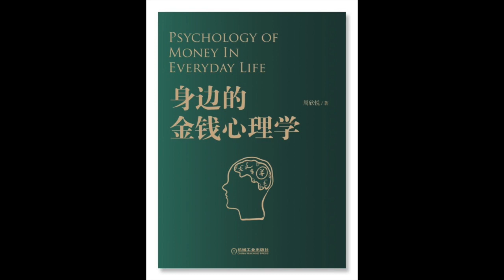《身邊的金錢心理學》把錢花別人身上更幸福？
每天用20分鐘左右的時間，為你解讀一本好書。
你的生活離不開金錢。你可能會覺得，金錢只是一種交換工具。事實上，金錢本身也有七情六欲，還會影響你的愛情、親情、友誼、家人、甚至你的道德水平。本書從心理科學的角度出發，讓你重新認識金錢，認識自己；做金錢的主人，做你自己的主人。